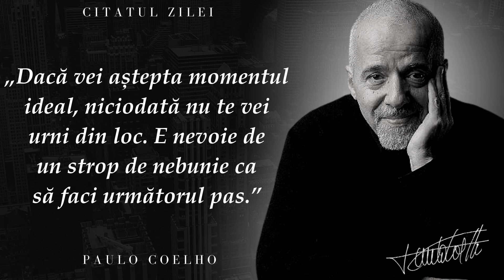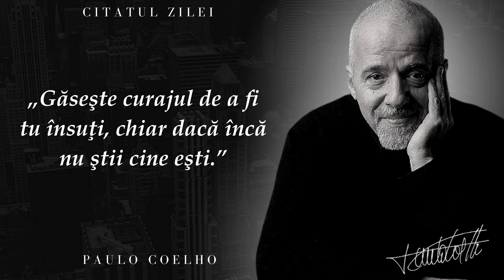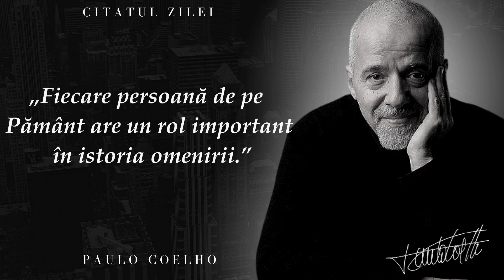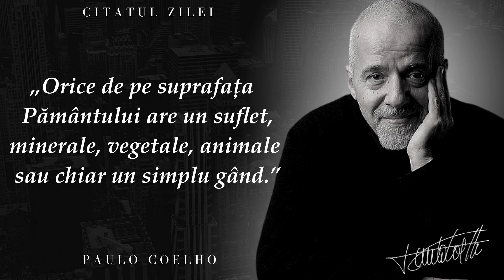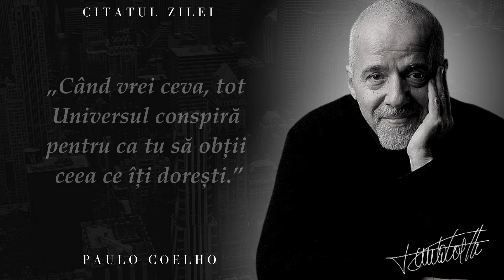24 CITATE MOTIVATIONALE CE AR TREBUI ASCULTATE ÎN FIECARE ZI - PAOLO COELHO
Dacă ți-a plăcut conținutul creat de noi, ne poți susține cumpărându-ne o cafea să avem energie să mai creem astfel de videoclipuri pentru tine 😇 (p.s. doar dacă dorești) ➡️